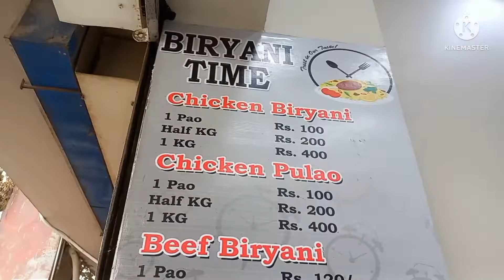LETS GO TO BRIYANI TIME IN KORANGI CROSSING AMAN TOWER